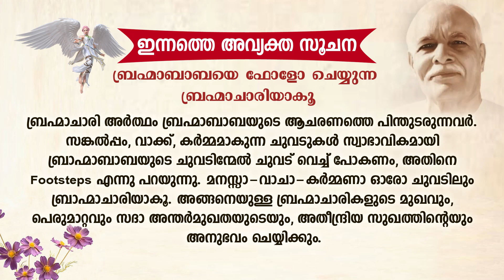MALAYALAM JULY 01 MOHINI DIDIJI HINDI SERIES KARANKARAVANHAR